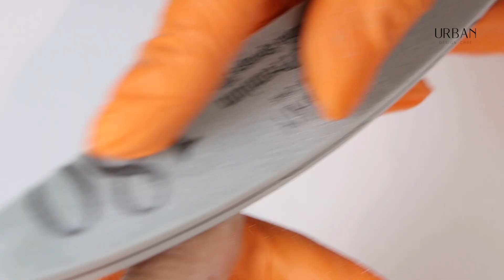Como fazer French Manicure com Acrygel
Sabias que o Acrygel é o produto ideal para fazer correção de formato sem alongamento? Este é o produto que vai alcançar resultados excelentes 😍. Mais uma vez, preparamos um tutorial passo a passo para te mostrar a facilidade deste trabalho incrível ✨🤩!!

Todos os produtos disponíveis numa das nossas lojas (Lisboa e Santa Maria da Feira) ou na nossa loja